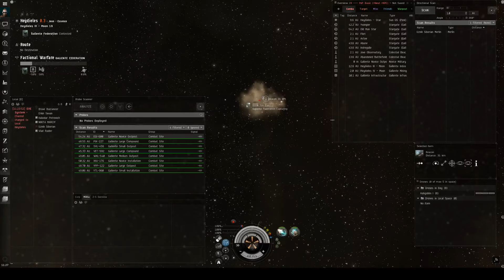Eve Online: Why could he warp out?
FW PVP